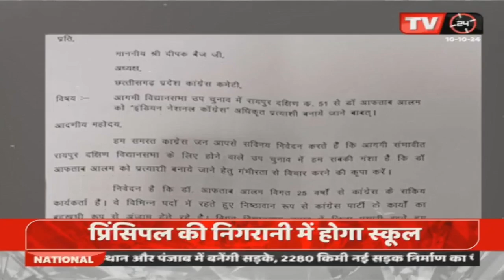दक्षिण में पैराशूट लैंडिंग...TV24 की खास डिबेट शो Mudda Aaj Ka Mohan Tiwari के साथ | HINDI NEWS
Title: दक्षिण में पैराशूट लैंडिंग...TV24 की खास डिबेट शो Mudda Aaj Ka Mohan Tiwari के साथ | HINDI NEWS